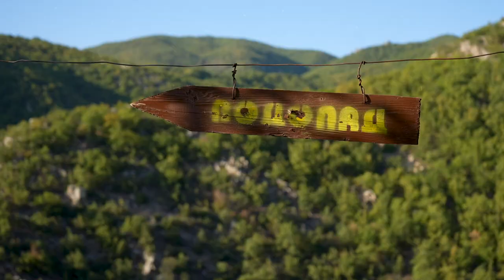ЛИЧНА ВАЛАНДОВЧАНКА (2021) - Дац, Александар и Ѓоко Јовиќ / Dac, Aleksandar & Gjoko Jovik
☟Follow Dac & Aleksandar

Голема благодарност до : ОПШТИНА ВАЛАНДОВО
Песна од проектот "Ново руво" на Дац и Александар со пријателите

Гостин: Ѓоко Јовиќ

Оригинално отпеана од легендарниот Кирчо Поп Лазаров во 1985 година и победник на првото издание на Фолк Фест Валандово.

Голема благодарност до авторите :
Музика: Миле Барбаровски
Текст: Георги Барбаровски
Аранжма: Милан Завков.

НОВО РУВО верзија:

Аранжман: Ташко Грујовски / А.Митевски
Акустични гитари и тамбури : Ташко Грујовски
Пијано : Борислав Јоргушески

Армоника : Војче Петрушев
Виолина: Илија Филиповски

Микс и мастеринг: Бобан Василески

Изработено од : Пикадо креативен колектив 2021
Дрон снимател : Ненад Трајановски